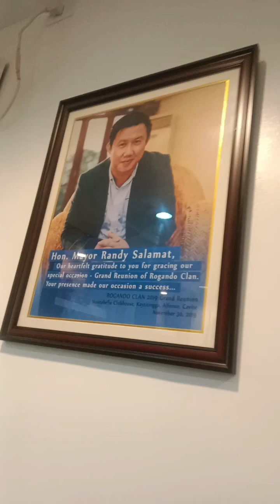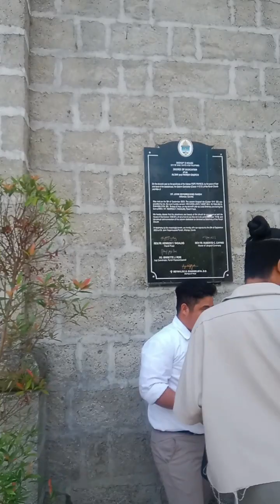union of two hearts become one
Kevin's and Shaira's civil union officiated by Honorable Mayor Randy Salamat of Alfonso Cavite ...grateful to this kindest and with good sense of humor Mayor saludo Po